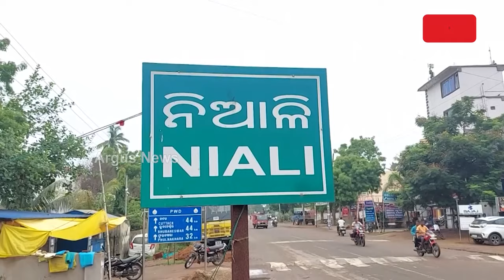ଅସରାଏ ବର୍ଷାରେ ହନ୍ତସନ୍ତ ହେଉଛନ୍ତି ନିଆଳି ଜନତା || Niali Roadproblem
କଥାରେ ଅଛି ଗାଁ ପରିମଳ ଧୋବା ତୁଠରୁ । ନିଆଳି ଅଞ୍ଚଳ କେତେ ବିକଶିତ, ତାହା ନିଆଳିର ମୁଖ୍ୟବଜାରକୁ ଦେଖିଲେ ଅନୁମାନ କରାଯାଇପାରେ । ରାଜ୍ୟ ସରକାର ବିକାଶର ଡିଣ୍ଡିମ ପିଟୁଥିବାବେଳେ ଅସରାଏ ବର୍ଷାରେ ହନ୍ତସନ୍ତ ହେଉଛନ୍ତି ନିଆଳି ଜନତା ।

Argus News is Odisha's fastest-growing news channel having its presence on satellite TV and various web platforms. Watch the latest news updates LIVE on matters related to education & employment, health & wellness, politics, sports, business, entertainment, and more. Argus News is setting new standards for journalism through its differentiated programming, philosophy, and tagline 'Satyara Sandhana'. t